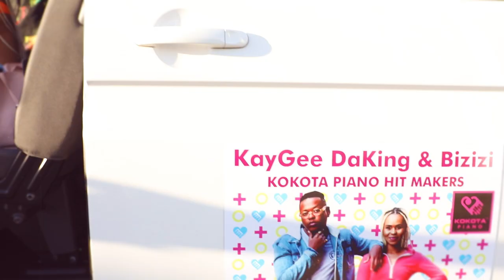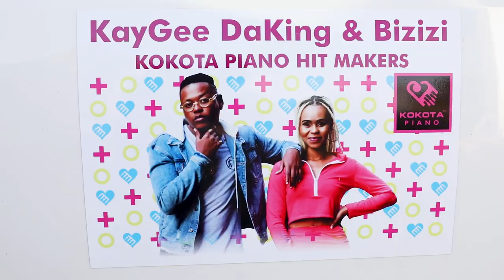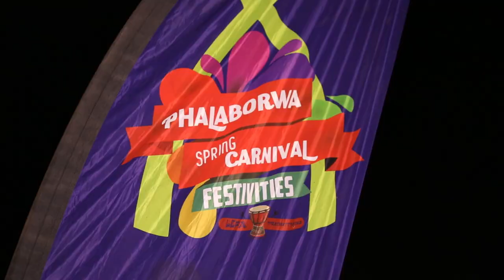Young&Famous Documentary by Kaygee Daking & Bizizi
The Amapiano Duo had an instant success after the release of their smash hit Kokota. They became in demand and booked al over the country.

The short documentary takes you through their journey in 2019 travelling for shows performing for big crowds.

STARRING - KAYGEE DAKING X BIZIZI

SUPPORTED BY - SPANNER (DJ TAPTOBETSA)

SHOT BY - NYIKO CHAUKE